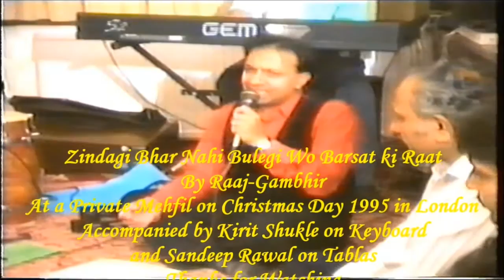ZINDAGI BHAR NAHI BHULEGI | LIVE SONG BY RAAJ-GAMBHIR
Dear Friends
Uploaded  from my Private Mehfil from 25 December 1995 from my VHS archives.
Film - Barsaat Ki Raat 1960